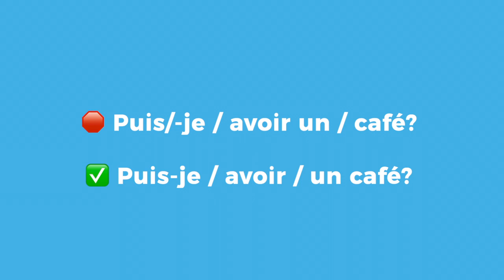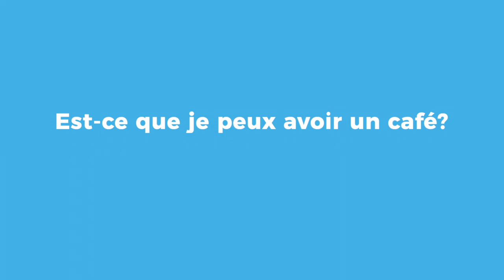How to get REALLY GOOD at French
So what if you want to reach for excellence in French? What should you concentrate on? I'm giving you 5 technical elements to work on, and a really important mental mindset to adopt. 💌 RECEIVE AN EMAIL IN FRENCH EVERY WEEK

🎥 Curious about how I record YouTube videos?

** Some links are affiliate links or partner links, which means that if you purchase a service or a product via such links, I earn a small amount of money or a discount on my subscription. Thank you for supporting my channel. **